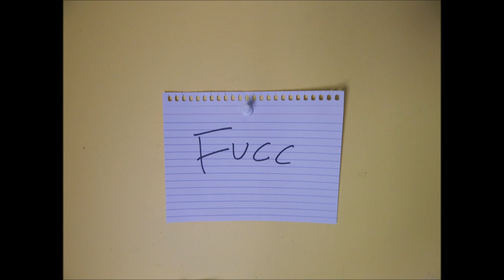Pop Punk Sweatshirt Instrumental REMASTERED